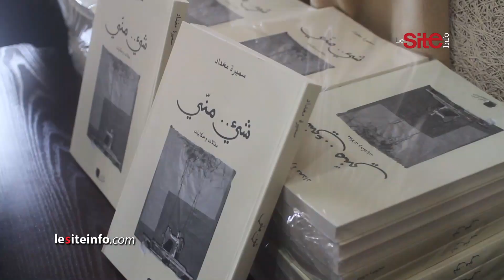سميرة مقداد: توقيع كتاب "شيء مني..مقالات وحكايات" له طعم خاص لأنه في مدينتي طنجة التي تسكنني